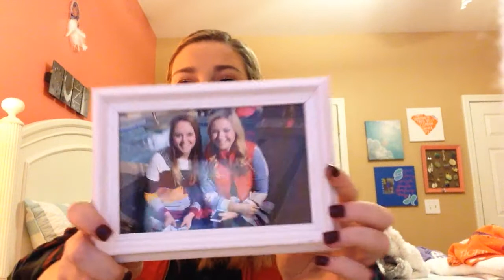What I Got For Christmas 2014!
If you have a channel that you would like for us to check out let us know down below!
Xoxo -Kathryn and Suzy